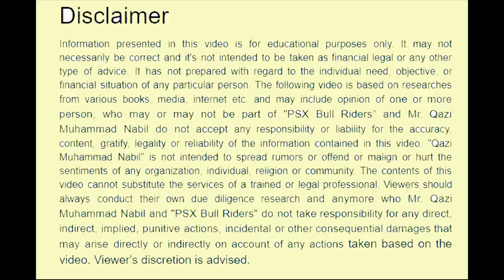Zoom Stock Market With Qazi Nabil | Ep: 18 | 04-01-2021 | Live Question Answer Session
in this video question answer session was conducted on zoom by member about Pakistan Stock Market. Hope this video will be very useful for members.